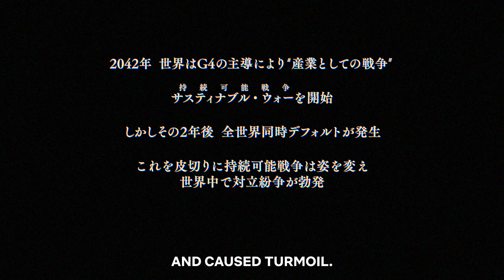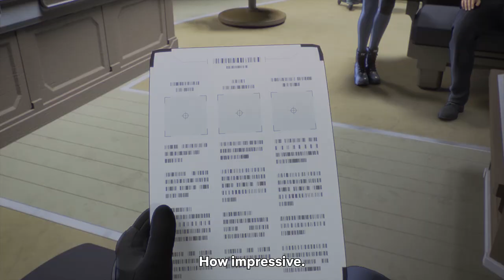Previously on Ghost in the Shell: SAC_2045 | Get Caught Up for Season 2 | Netflix Anime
Get up to speed for Ghost in the Shell: SAC_2045: Season 2 with this recap!

After tracking down a source in California, Major Motoko Kusanagi and the Section 9 crew head back to Tokyo as the posthuman threat grows bolder.